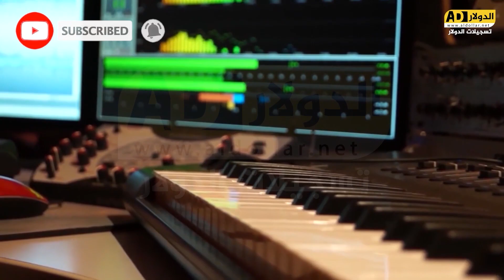أيمن السبعاوي دحية👏صاروخية لحن جديد عالرايق مهرجان العريس مصعب الشلالفه 2022 تسجيلات الدولار.